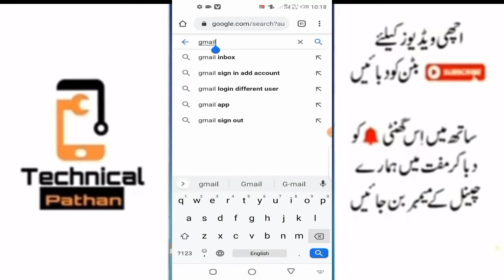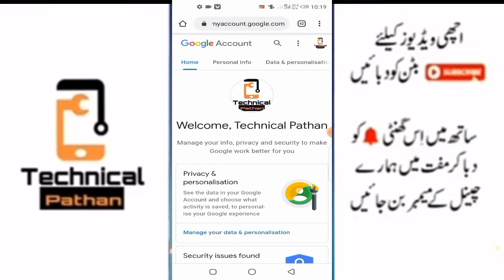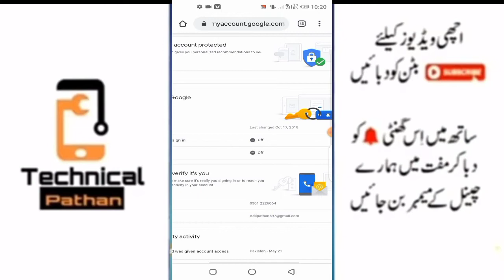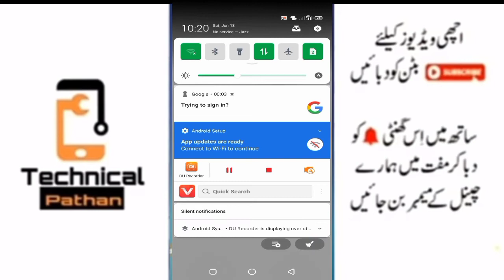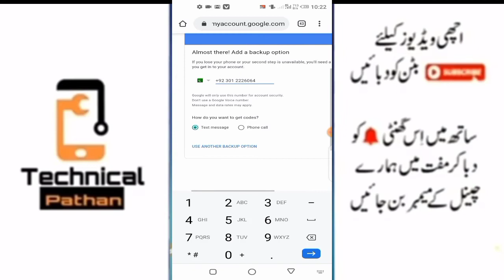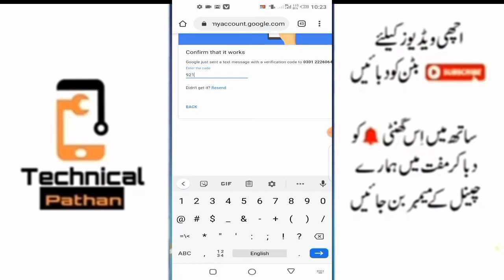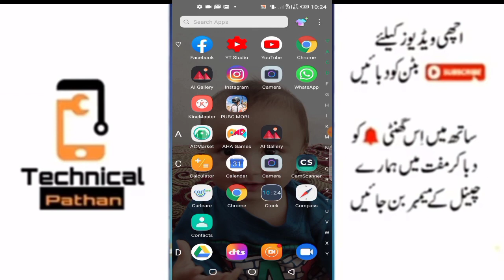Two Step Verification | Secure Your Account | YouTube